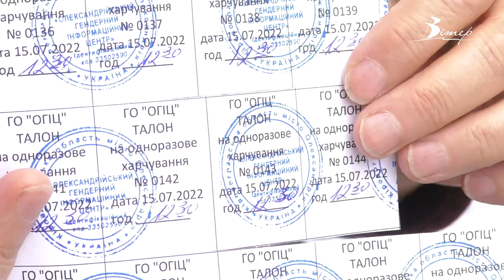Безплатними обідами годують переселенців в Олександрії | телеканал Вітер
Безплатними обідами годують переселенців в Олександрії. Фінансує проєкт французька неурядова організація ACTED, а втілюють місцеві волонтери. Більше про благодійну діяльність розкаже наша Євгенія Ніколаєва.